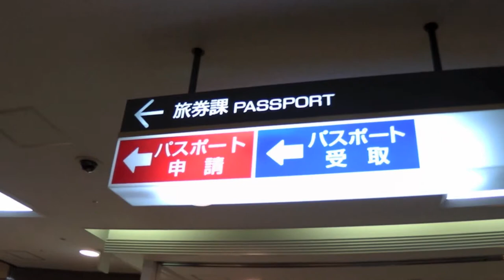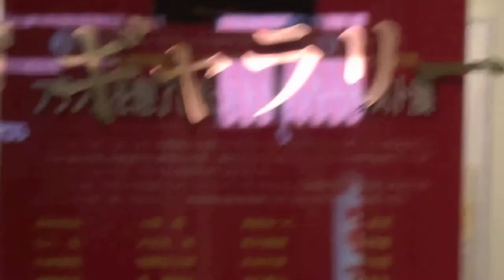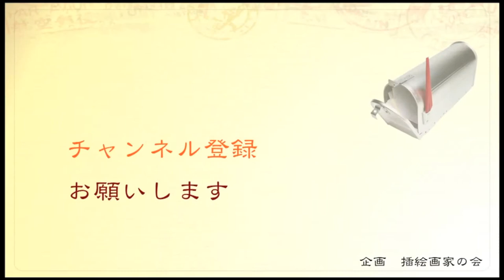東京交通会館2Fギャラリーで插絵画家の会展会場ご案内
場所　JR有楽町駅前　東京交通会館　2Fギャラリー
　日時 2015年5月10日(日)　~ 5月16日(土)
　　　　平日　11:00~18:00
(初日13:00より / 最終日 16:00まで)

日頃からご愛顧頂いております編集者の皆様への 感謝の気持ちをこめ、展示会を行います。
また「イラストレーターと知り合いたいがきっかけがない」 そのような出版関係者の方々のご来場もお待ちしております。
フアッション誌、ビジネス誌、児童書のイラストを描くイラストレーターを揃えております。
是非、お立ち寄りください。

" 第二回「みんなが選ぶイラストレーター大賞」開催 !!" 5/10~14 会場にて投票お願い致します。
発表は HP& 雑誌 MOE で !

参加イラストレーター
• 石川あぐり
• 一瀬美那子
• 井上明香
• 岩田健太朗
• 内山大助
• 榎本はいほ
• KASHU
• コヅカヒロミ
• くまのまりこ
• 苗村さとみ
• 新倉サチヨ
• 長谷正治
• 古川じゅんこ
• フルヤケイコ
• 松沢タカコ
• マッシモロッシ
• 室谷雅子
• マメ太

插絵画家の会
または「插絵画家の会(さしえがかのかい)」で検索
Facebook・YouTubeは「かみきり仁左衛門」で検索

音楽
Gliss Arpeggios 02.caf
957-温泉へようこそ.mp3
Curtain Call Long.caf

有楽町駅 カフェ
有楽町駅前広場
有楽町駅前
有楽町駅 地図
有楽町駅 居酒屋
有楽町駅 構内図
有楽町駅 ランチ
有楽町駅 ラーメン
有楽町駅 地図
有楽町駅 居酒屋
有楽町駅 時刻表
有楽町駅 日比谷口
有楽町駅 atm
有楽町駅 アンテナショップ
有楽町駅 朝ごはん
有楽町駅 atm ゆうちょ
有楽町駅 愛の泉ステージ
有楽町駅 アリスカフェ
有楽町駅 a5出口
有楽町駅 案内図
有楽町駅 朝ご飯
有楽町駅 出口
有楽町駅 居酒屋
有楽町駅 イタリアン
有楽町駅 イトシア
有楽町駅 イベント
有楽町駅 居酒屋 安い
有楽町駅 居酒屋 個室
有楽町駅 居酒屋 おすすめ
有楽町駅 飲食店
有楽町駅 出口 ビックカメラ
有楽町駅 ufj
有楽町駅 うどん
有楽町駅 wiki
有楽町駅 うなぎ
有楽町駅 映画館
有楽町駅 駅ビル
有楽町駅 駅前広場
有楽町駅 沿線
有楽町駅 駅ナカ
有楽町駅 映画 スケジュール
有楽町駅 お土産
有楽町駅 美味しい店
有楽町駅 お好み焼き
有楽町駅 お菓子
有楽町駅 親子丼
有楽町駅 カフェ
有楽町駅 改札
有楽町駅 カラオケ
有楽町駅 カレー
有楽町駅 カフェ 夜
有楽町駅 回転寿司
有楽町駅 カフェ 喫煙
有楽町駅 買い物
有楽町駅 階段
有楽町駅 観光
有楽町駅 喫煙所
有楽町駅 京橋口
有楽町駅 金券ショップ
有楽町駅 喫茶店
有楽町駅 喫煙 カフェ
有楽町駅 喫茶
有楽町駅 喫煙所 ビックカメラ
有楽町駅 京橋口 車両
有楽町駅 京橋口 有楽町線
有楽町駅 京橋口 京葉線
有楽町駅 栗
有楽町駅 靴磨き
有楽町駅 靴屋
有楽町駅 空襲
有楽町駅 京葉線
有楽町駅 京浜東北線
有楽町駅 ケーキ
有楽町駅 京葉線 乗換
有楽町駅 ケーキ屋さん
有楽町駅 軽食
有楽町駅 京葉線東京駅
有楽町駅 携帯 充電
有楽町駅 京葉線 行き方
有楽町駅 京葉線 suica
有楽町駅 構内図
有楽町駅 コインロッカー
有楽町駅 コンビニ
有楽町駅 国際フォーラム
有楽町駅 個室 居酒屋
有楽町駅 コーヒー
有楽町駅 交番
有楽町駅 交通会館
有楽町駅 構内図 メトロ
有楽町駅 個室
有楽町駅 サブウェイ
有楽町駅 最終電車
有楽町駅 サウナ
有楽町駅 酒屋
有楽町駅 サンマルクカフェ
有楽町駅 サイゼリヤ
有楽町駅 三省堂
有楽町駅 サンドイッチ
東京交通会館 パスポート
東京交通会館 駐車場
東京交通会館 イベント
東京交通会館 郵便局
東京交通会館内郵便局
東京交通会館 ランチ
東京交通会館 ラーメン
東京交通会館 ファミリーセール
東京交通会館 セール
東京交通会館 パスポート 写真
東京交通会館 アンテナショップ